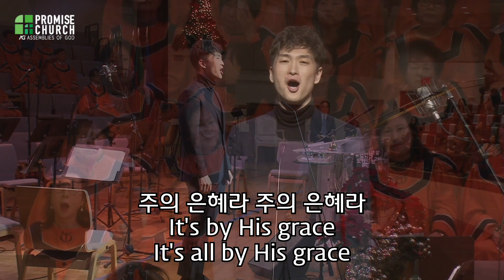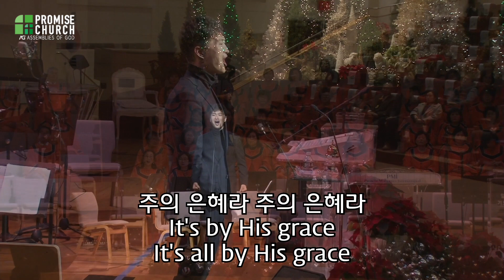[프라미스교회 퀸즈성전] 2019. 12. 29 헌금송 "주의 은혜라" 장주훈 형제